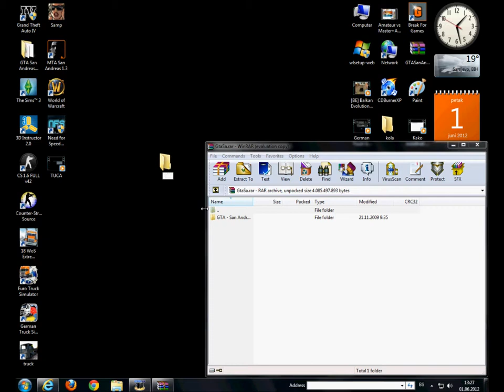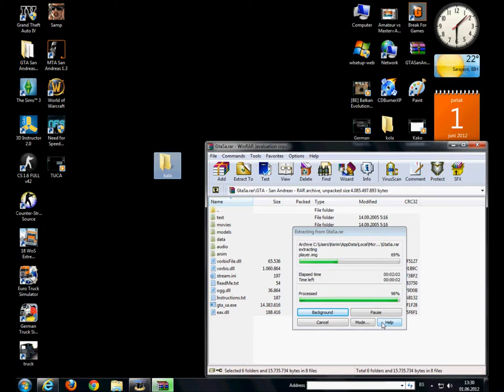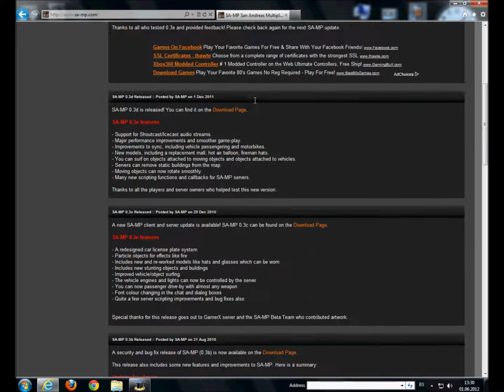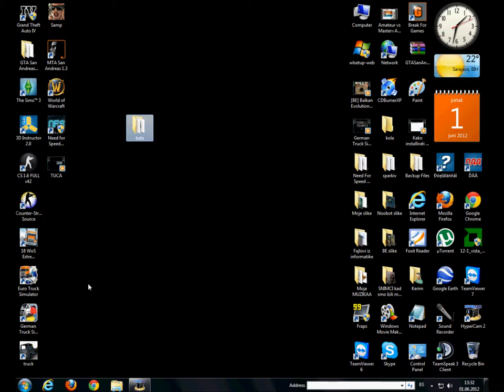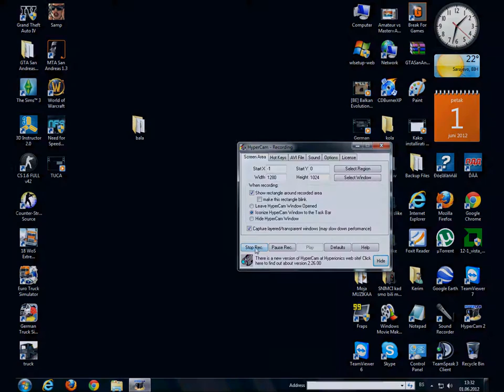[Tutorial] Kako installirati GTA San Andreas i SA-MP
Ovo je kako installirati GTA San Andreas i San Andreas Multiplayer (SAMP)

Link za GTA San Andreas: Pronadjite na torrentu ili negdje,ovaj link vise ne radi!

SERVER VISE NE POSTOJI!